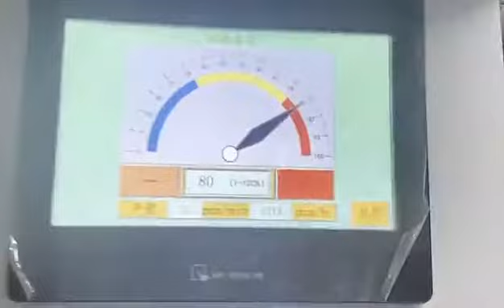Semi automatic rigid box maker, rigid box making machine for different kinds of rigid gift boxes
Hongming focuses on R&D and produces a wide range of automatic and semi-automatic rigid box maker, rigid box making machines as well as other ancillary equipment required for post-press packaging. It is widely used in the production of all kinds of premium boxes, such as mobile phone boxes, smartphone box, jewelry boxes, cosmetic boxes, shoe boxes, sweet box, clothing boxes, food boxes, wine boxes and other premium boxes.

We are a professional enterprise that provides premium box packaging automatic equipment and automatic complete line solutions. The company was established in 1999, Located in Dongcheng District, Dongguan City, Guangdong Province,covering an area of more than 140000 square meters.
Guangdong Hongming Intelligent Joint Stock Co.,Ltd. has been "focusing on customer demand as our core, scientific development as our guide" for many
years. We dedicate to provide the high-end premium box processing solutions, which gradually become the world's leading mechanical production enterprises of high-end premium boxes. So far our fully automatic series have been renowned at home and abroad, and we constantly improve and optimize the equipment according to
the needs of the market, and continue to develop more advanced and intelligent, more humanize equipment.

With 22 years professional manufacture and management experience.We adhere to supplying the related good quality machinery equipments.We combine advanced design solutions, precise processing systems, strict assembly standards and high-quality assurance systems to provide professional technical support and consultation for customers.